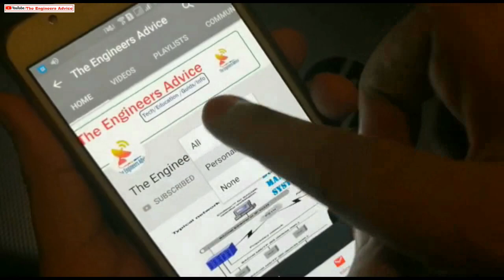Fire Alarm System Fault, Troubleshooting and Solution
Learn Gent Vigilon Fire Alarm System by Honeywell Training Course. Join Course on the below link.

Please enroll in my training courses and boost your career. Join on below link.

1- Learn the Building Management System Training Course.

2- Learn Gent Vigilon Fire Alarm System by Honeywell Training Course.

3- Learn Complete IP CCTV and analog CCTV System Training Course - Basic to advance.